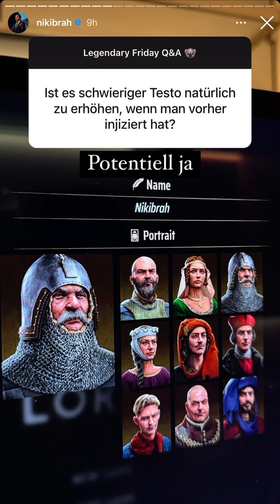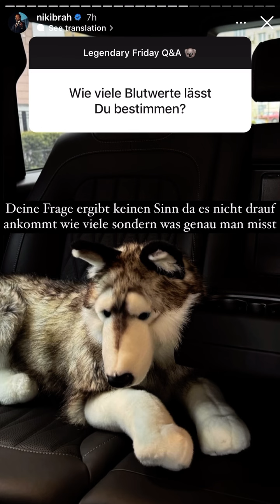Friday Q&A (14.06.2024)